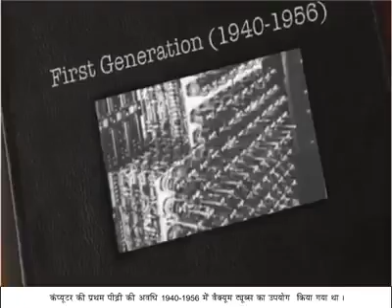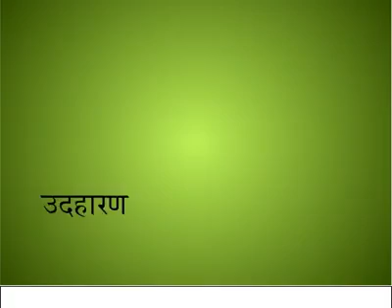First Generation of Computer